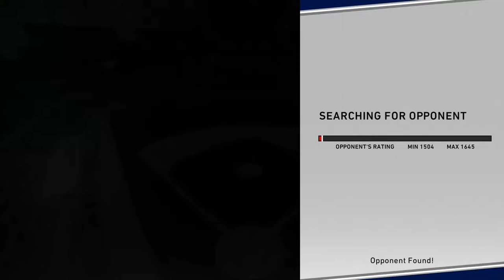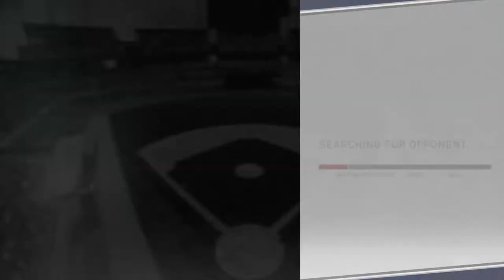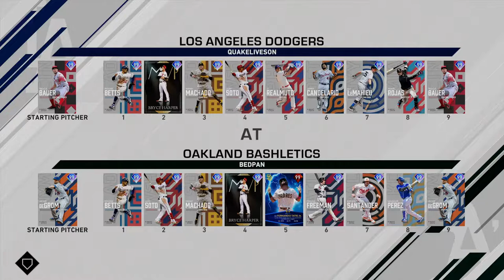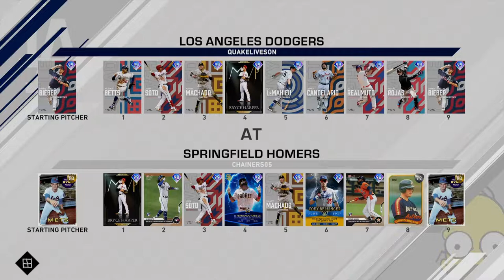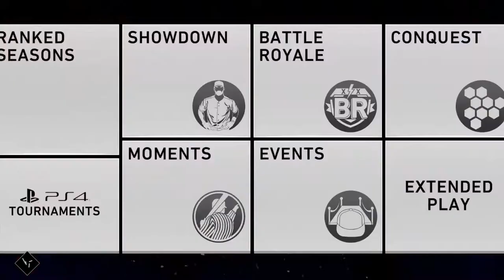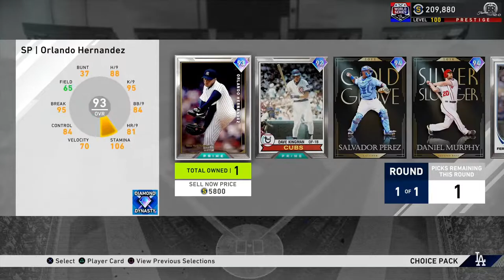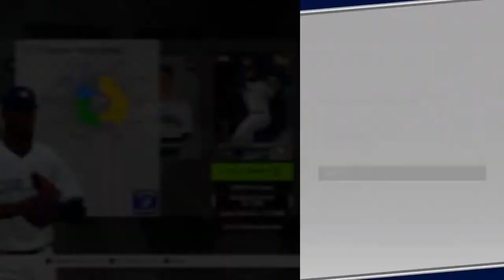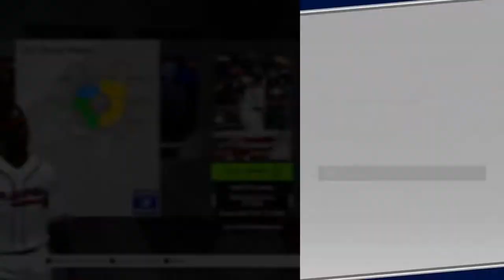PLAYING UNTIL I GET 96 MATT MANNING! | MLB the Show 20 | Livestream